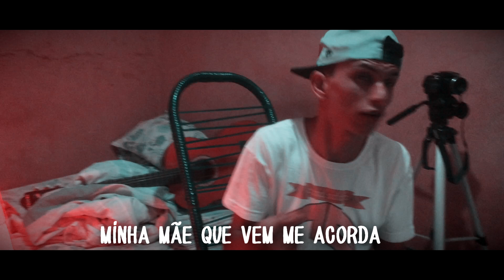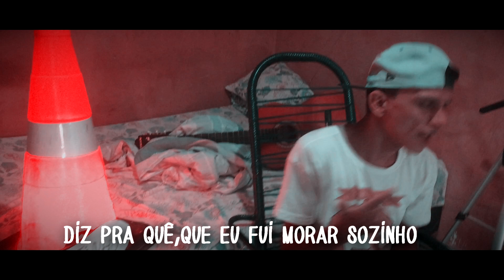MC Dede e Kevinho (solteiro na casa de mamãe - safarodia)